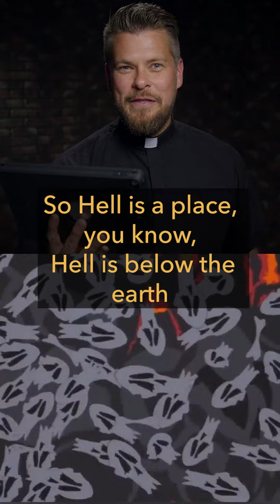Priest Reacts to Hell Scene From South Park